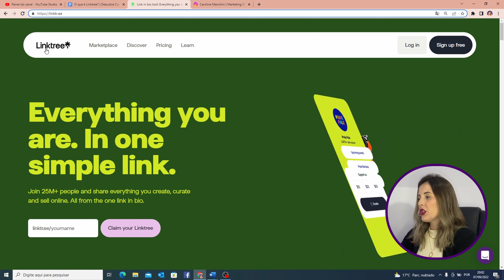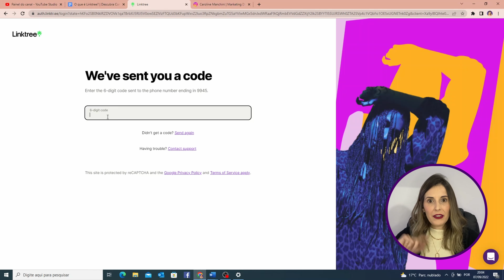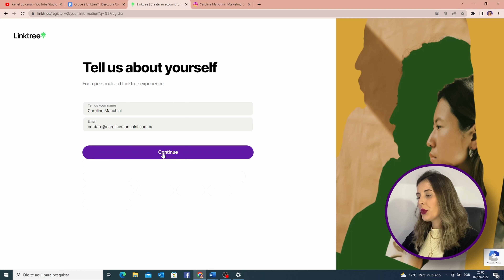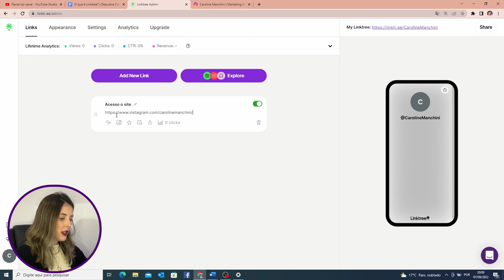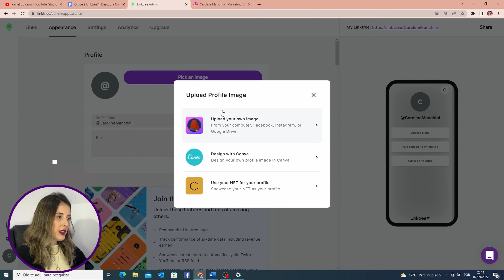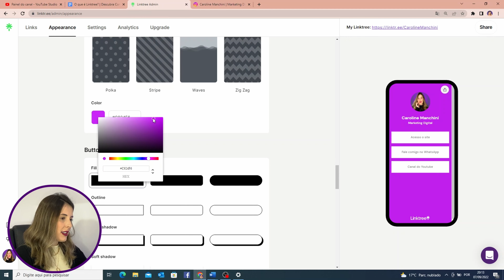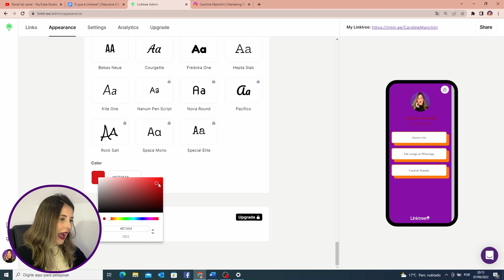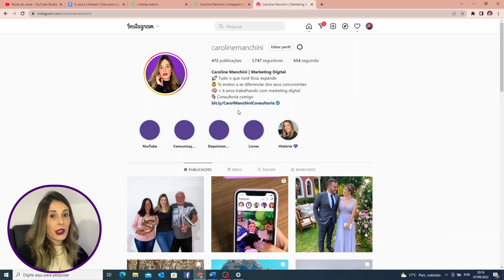O Que é Linktree? | Descubra Como Fazer Linktree e Como Usar LinkTree (Tutorial 2023)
*⚡ Quer aprender como atrair clientes compradores e vender todos os dias? Conheça meu curso, o Potencialize Seu Negócio Digital

Você chegou nesse vídeo querendo saber como fazer Linktree, o que é Linktree e como usar Linktree? Então está no lugar certo.

Nesse vídeo eu vou te apresentar essa ferramenta gratuita que permite criar uma página com vários links diferentes para colocar na bio do Instagram.

Bora aprender como fazer Linktree?

🔥 LIVROS QUE RECOMENDO:

➤ As Armas da Persuasão 2.0: Domine a arte de influenciar pessoas, conquiste o “sim” para o seu negócio e aprenda estratégias de marketing infalíveis

➤ Essencialismo: aprenda a reduzir, simplificar e manter o foco em seus objetivos

➤ Comece pelo Porquê: Como grandes líderes inspiram pessoas e equipes a agir

➤ Mindset: A nova psicologia do sucesso

✅ EQUIPAMENTOS QUE USEI:

IPHONE 11
RING LIGHT
Suporte para notebook
Microfone de Lapela BOYA

Sabemos que é possível colocar um único link na bio do Instagram e isso, às vezes, pode ser um grande problema se quisermos divulgar mais de um link. A solução está na ferramenta chamada Linktree.

Por isso, meu objetivo com essa aula é te explicar o que é o Linktree, como fazer Linktree e como usar o Linktree de um jeito super simples e prático.

Você vai acompanhar um passo a passo completo e gratuito. Eu tenho certeza que você vai sair dessa vídeo dominando a ferramenta e sabendo como fazer um Linktree e como usar o Linktree.

➤ SOBRE O MEU CANAL:

Oi, eu sou a Carol, trabalho com marketing digital há 5 anos e criei esse canal para te ajudar a entender tudo sobre esse universo que pode alavancar - e muito - as vendas do seu negócio.

Então, se você quer decolar no ambiente online, alcançar uma audiência cada vez maior e ser reconhecido no seu nicho de atuação, acompanhe toda segunda-feira, às 13h00, os vídeos com conteúdos super ricos que compartilho por aqui.